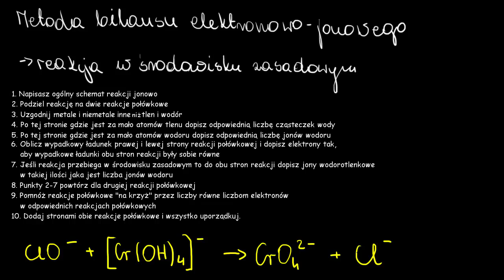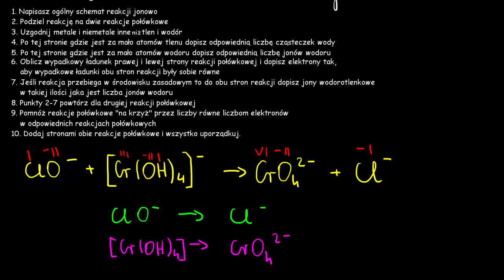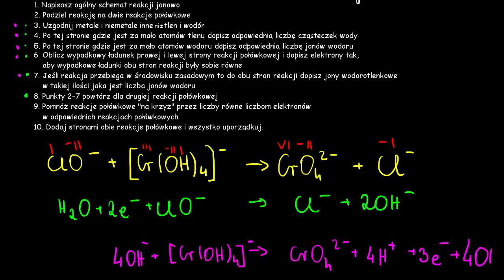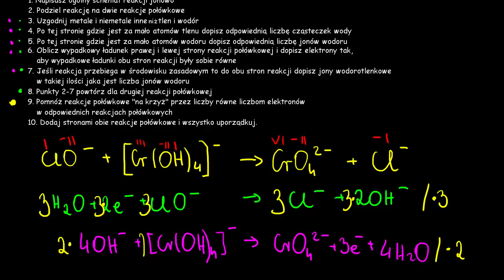Bilans elektronowo-jonowy w środowisku zasadowym